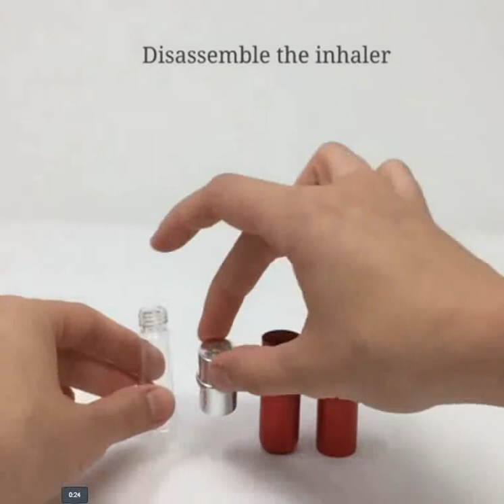Essential Oil Personal Inhaler Refillable CLIP 1